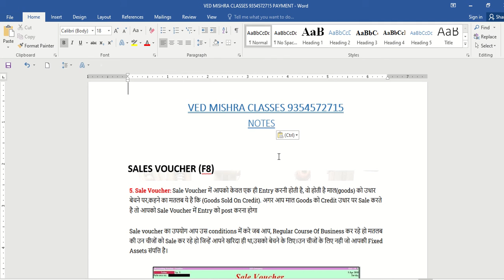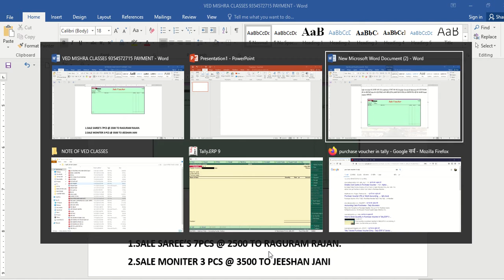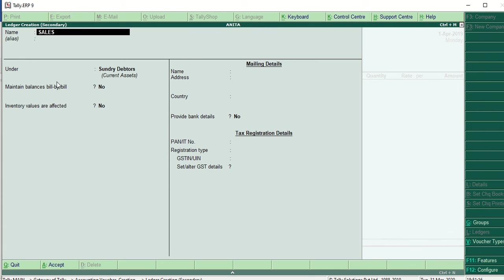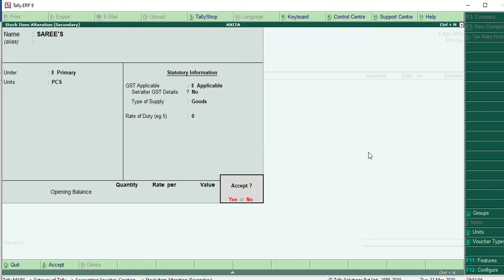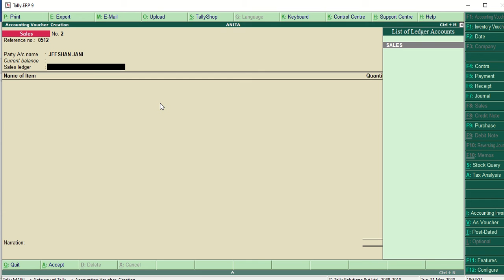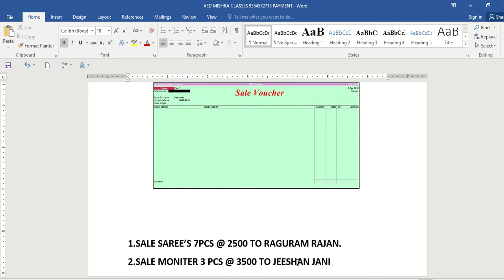vedmishra SALE VOUCHER(F8) IN TALLY BY VEDMISHRA(DIGVIJAY) CLASSES.